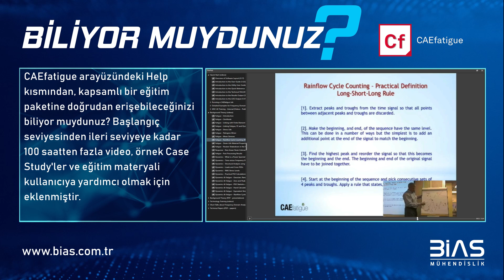Biliyor Muydunuz - CAEFatigue - Training Materials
CAEFatigue ve Bias Mühendislik hakkında daha detaylı bilgi edinmek için aşağıdaki linki kullanabilirsiniz.